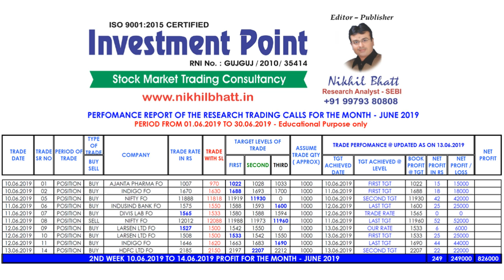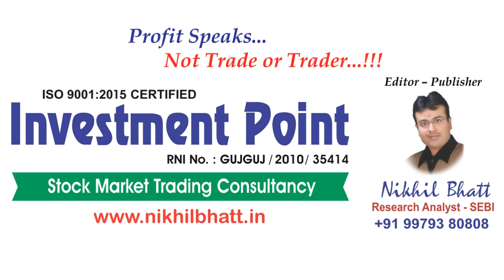PERFORMANCE OF INVESTMENT POINT FOR THE DATE - 13.06.2019 | TCS LTD | INDUSIND BANK | TATA ELXSI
*Trading Idea...!!*

*Daily Range of NIFTY + Bank Nifty. .!!!*

*Daily & weekly News letter as Market Trend...!!!*

The purpose of this letter is to give you an idea of our financial consultancy services and our business strategy where we aim to build a wide business relationship between us. !!!

We have a well-established track record and our services have always met with great customer satisfaction. !!!

We will get back to you with suitable proposal within 24 hours.

It's our pleasent If you share / post this letter to your friends & Groups...please share

Yours Sincerely,

Nikhil Bhatt
Investment Point